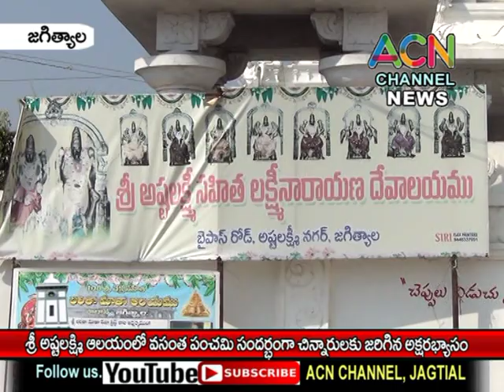జగిత్యాల : శ్రీ అష్టలక్ష్మి ఆలయంలో వసంత పంచమి సందర్బంగా చిన్నారులకు జరిగిన అక్షరాబ్యాసం